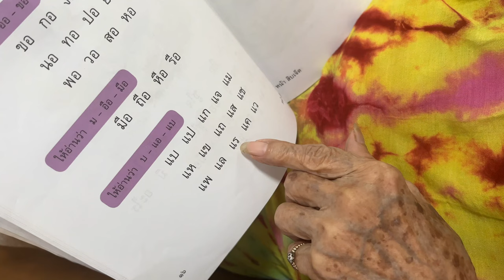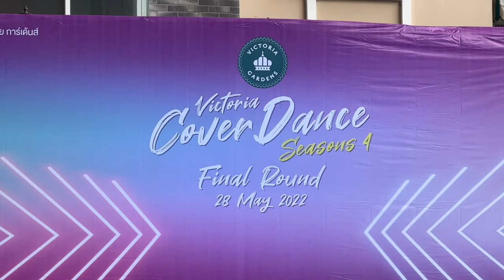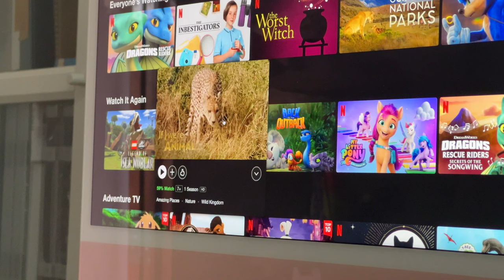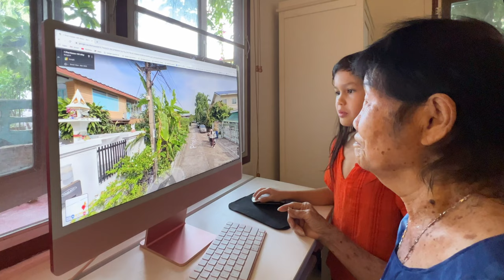Happy Times with Grandmother by Emilie & Dad (dur: 20 mins)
Short film about my 85-year-old grandmother at home with us in Thailand. (English language)

This video in Thai language:
 เวลาอันแสนสุขกับยาย โดย เอมมาลีกับคุณพ่อ (Thai language dur: 20 mins)